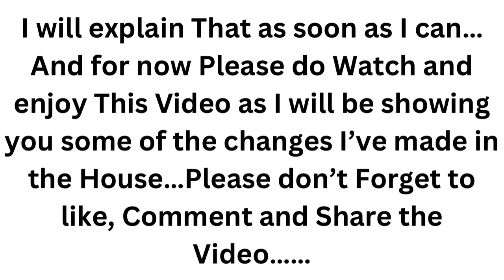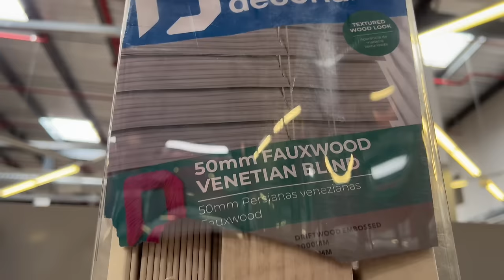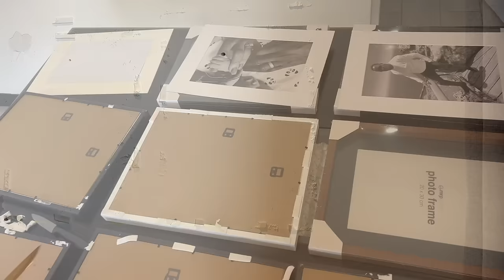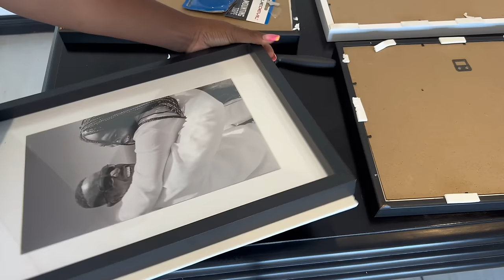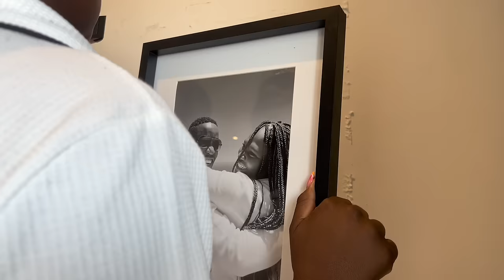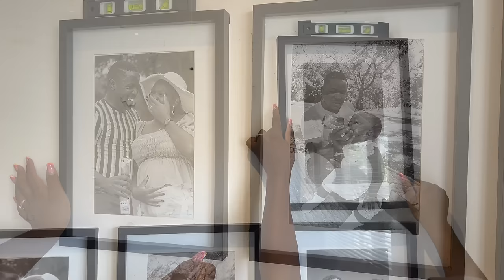VLOG: Installed Blinds | Finally Showing My Living Area | Decorating Tv Stand | Cooking + More